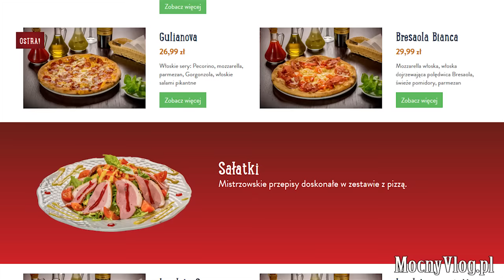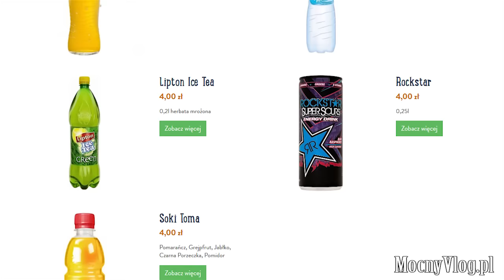[FFD] Tutti Santi: San Antonio, Pizza Hut: Farfalle di Concretto, John Burg: Burger Grudnia